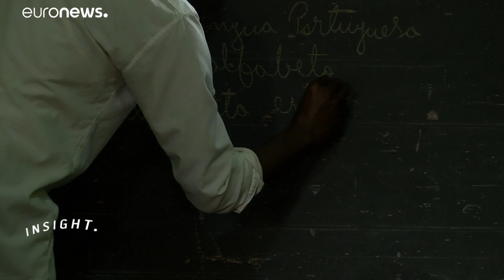Angola: la lacra social de los 'niños de la calle'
A menuso acusados de "brujería", cientos de niños viven en las calles de Luanda sufriendo abuso policial y pobreza extrema. …